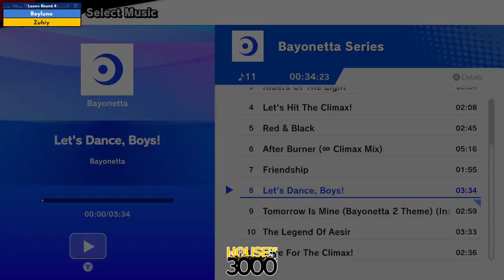BoMBS 164 Losers Round 4 Reyluno vs Zuhiy